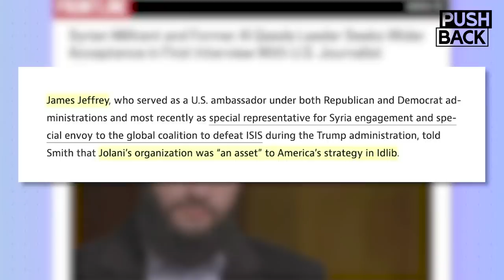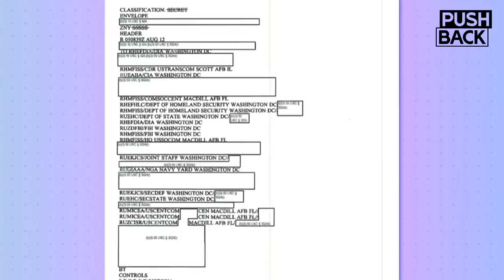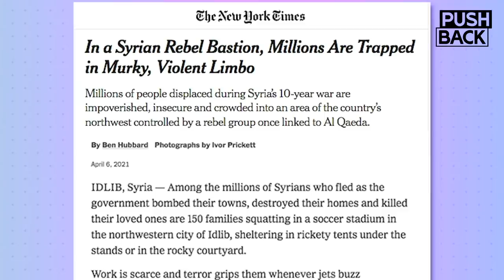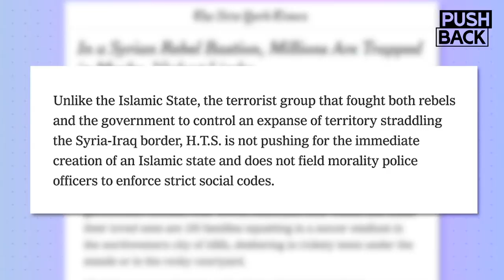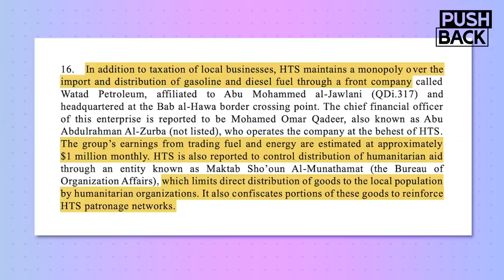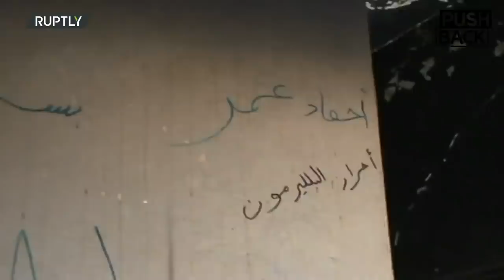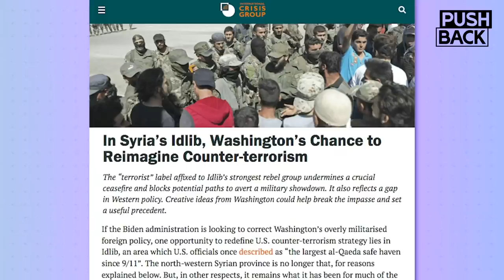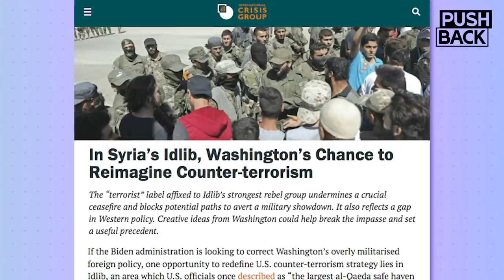Former hostage responds to top diplomat calling Al Qaeda a US 'asset' in Syria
Amid a public relations campaign to rehabilitate the Al Qaeda franchise in Syria -- which rules Idlib, Syria's last militant-controlled province – former top US diplomat James Jeffrey has called the group a US "asset." Lindsey Snell, an independent journalist who escaped captivity by Al Qaeda in Syria, responds.

Guest: Lindsey Snell, independent journalist covering the Middle East and North Africa. In 2016, she was kidnapped by the Al Qaeda group in Syria, what was then called al-Nusra, and escaped after 10 days.

||| The Grayzone |||